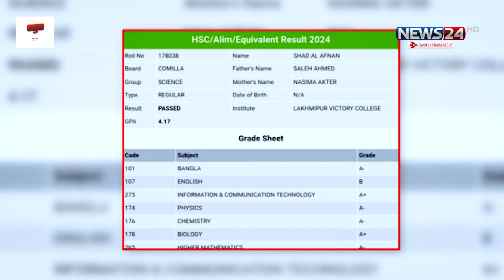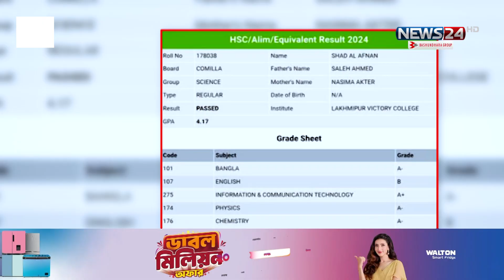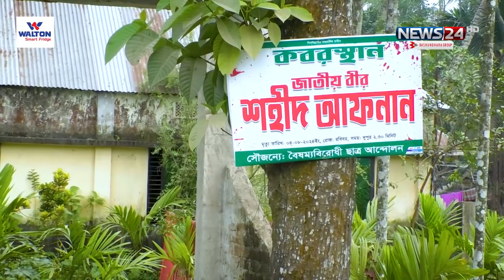ইঞ্জিনিয়ার হওয়ার স্বপ্নপূরণ হলো না শহিদ আফনানের | HSC Result | Afnan | News24 Special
NEWS24 Team